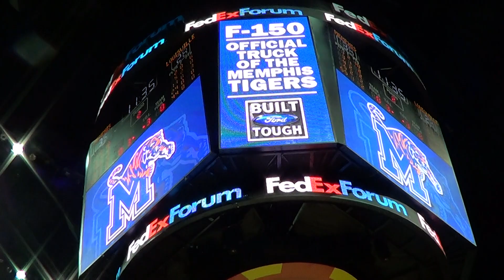Mid-South Ford Dealers Shootout for a Truck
Contestant Josh Day had 25 seconds to make a layup, free throw, 3-pointer, and half-court shot to win a 2012 Ford F-150 truck.